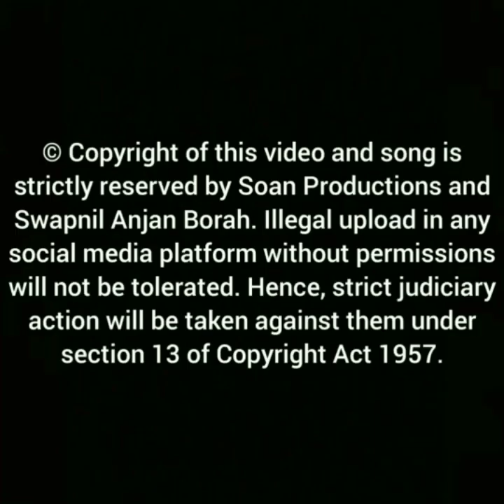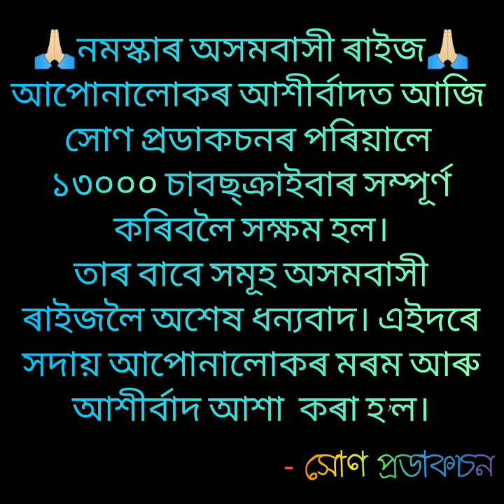অষ্টমী তিথি ভাদ মাহৰ মঙ্গলবাৰে ৰাতি | নিতুমণি বড়া | কৃষ্ণ অৰ্জ্জুণ (১৯৯৬) | সোণ প্ৰডাকচন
***Song Collected and Video Edited by:-
Swapnil Anjan Borah (Soan)

গীত - অষ্টমী তিথি ভাদ মাহৰ মঙ্গলবাৰে ৰাতি
এলবাম- কৰ্ণ অৰ্জ্জুণ (১৯৯৫) (সোন প্ৰডাকচন)
প্ৰযোজক/পৰিচালক- সোমনাথ বড়া ওজা
কন্ঠ- নিতুমণি বড়া
সংগীত- সোমনাথ বড়া ওজা, অজিত কুমাৰ বৰা, স্বৰ্গীয় নলিন হাজৰিকা
গীত সংগ্ৰাহক- সোমনাথ বড়া ওজা, স্বৰ্গীয় জ্যোতি হাজৰিকা, জিতেন শইকীয়া, প্ৰদীপ বৰা, ডিম্বেশ্বৰ মহন্ত, অজিত কুমাৰ বৰা, দোলেশ্বৰ নাথ, ৰাজেন মহন্ত, অৰুণ গগৈ, অজিত বৰা
সহ কন্ঠ - নিতুমণি বড়া, বিজয়া হাজৰিকা তামুলী, দিপামণি দাস
খোল,নেগেৰা-সোমনাথ বড়া ওজা,স্বৰ্গীয় প্ৰসেন বৰা, বিপুল বৰা
তাল/মঞ্জুৰা-নলিন বৰা
একতাৰ- সোমনাথ বড়া ওজা, অজিত কুমাৰ বৰা
সংগীত বাণীবন্ধন - Studio Filmcraft (1995)
Recorded, Mixed & Mastered- জতিন শৰ্মা, দিপক দত্ত, কিৰণ বৰা

CAUTION:- © Copyright of this video and song is strictly reserved to Soan Productions and Swapnil Anjan Borah.